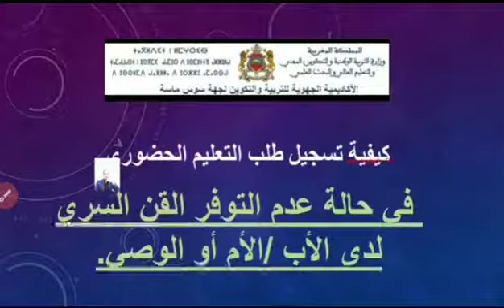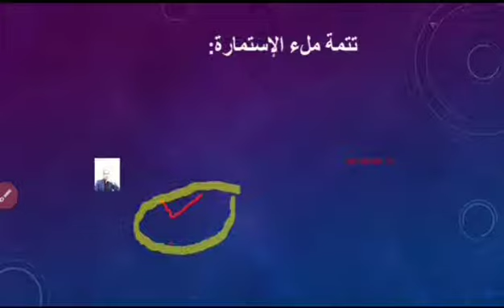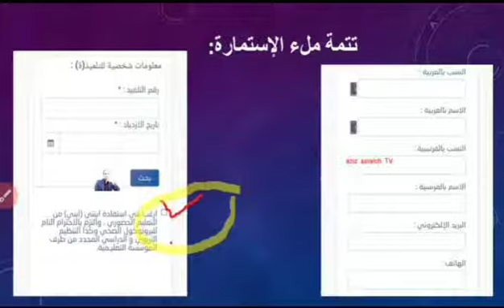كيفية تسجيل طلب التعليم الحضوري.رابط الدخول إلى الموقع يوجد في description